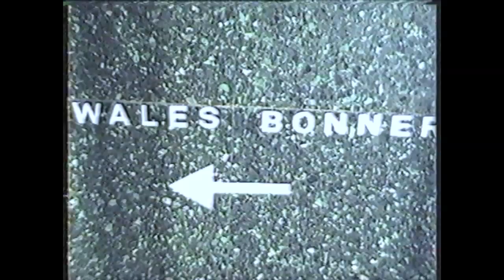FASHION EAST MEN'S PRESENTATIONS SS16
Highlights from our Spring / Summer 2016 Men's Presentations
presenting Grace Wales Bonner and Charles Jeffrey
Monday 15th June 2015
At the ICA, London
London Collections: Men
Film: Sharna Osborne